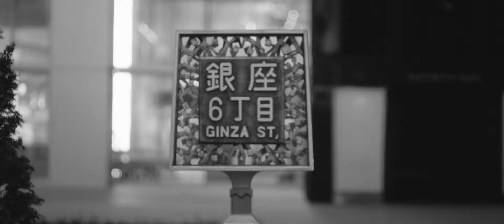The GINZA GRAND Premium Food Hall Movie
Ginza is known for a vibrancy that attracts visitors from around the world and as a town that fuses the best of the old with modern elements. As a distinctly Ginza-like space, the Ginza Grand Premium Food Hall incorporates Japanese food, culture, and entertainment, all under one roof.

Measuring about 1,090 square meters, the hall houses ten premium stores: a line of seven stores from around Japan specializing in one or more of sushi, eel, tempura, sukiyaki, beef shabu-shabu, yakitori, Kobe beef steak, Hokkaido seafood, and Chinese cuisine, all served counter style; a luxurious Spanish seafood bar serving high-profile “creative cuisine” designed by creative chef Chikara Yamada that incorporates the style of a traditional Japanese tea ceremony; a restaurant serving new-wave Western cuisine that draws on the sensibilities of Japanese cuisine as interpreted by Kunio Tokuoka, Kyoto-based chef and star of the Japanese culinary world; and a tea salon designed by master tea blender Takashi Ito, where patrons can enjoy the finest teas.

In addition, in the dining zone of the Food Hall and along a 40-meter terrace overlooking the streets of Ginza, diners can enjoy the a la carte menus of each specialty store as well as a selection of sweets.